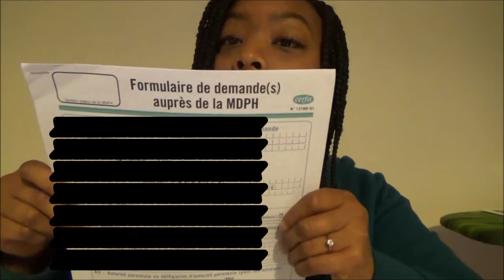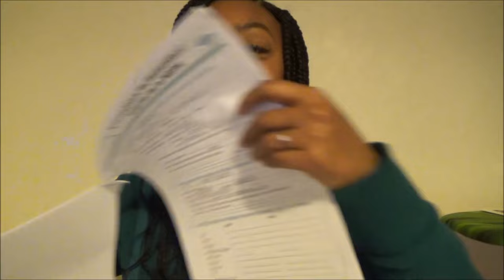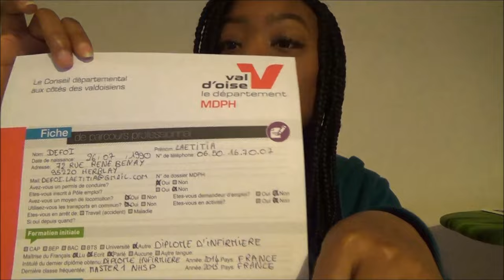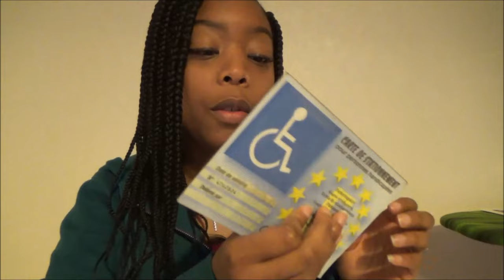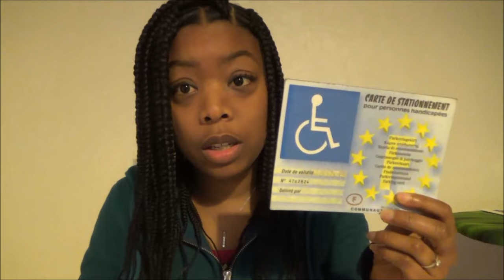MDPH et drépanocytose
Hello les amis dans cette vidéo je vous montre comment faire votre dossier MDPH.